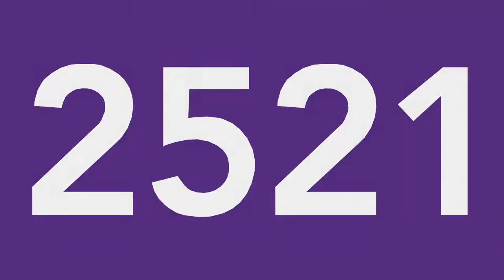bunnybots 2018 competition highlights - frc2521 SERT